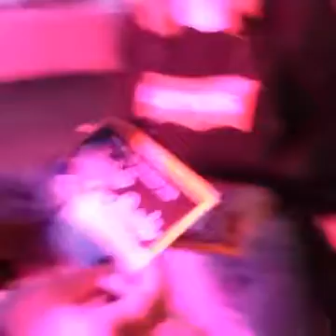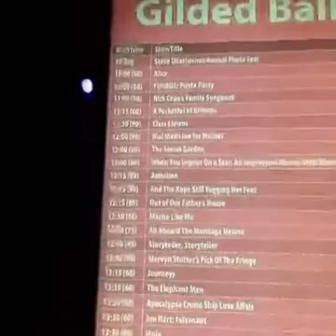Stan and me Pissing around at Edinburgh Fringe 2016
My first time doing the fringe,with Stan Barker,Red Richardson and many others.